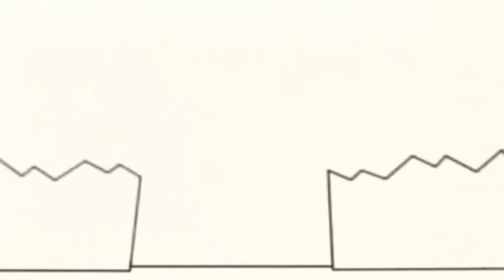20 лютого 2021 р.